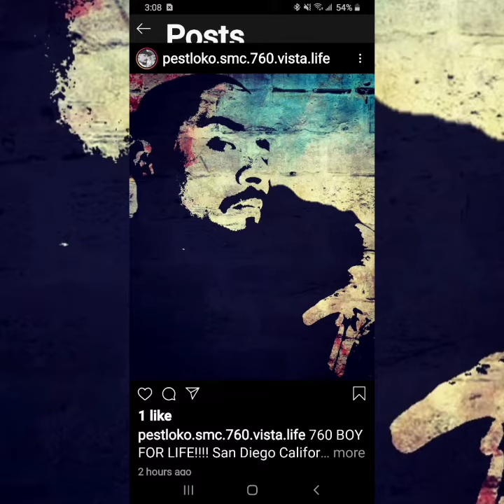Franky largo C.E.O of largoWebsiteMaker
Viejas backpacks all funds will be donated to the MARGARET foundation